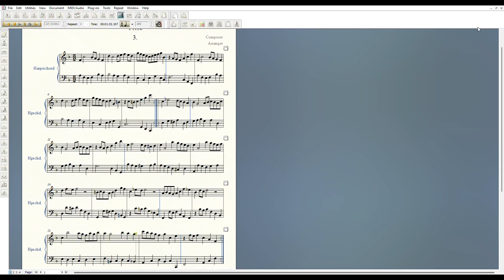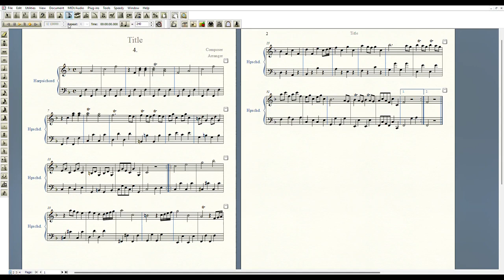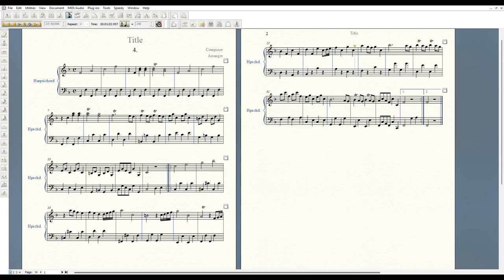Telemann - Fuga sesta from Fugues légères & petits jeux, TWV 30:26